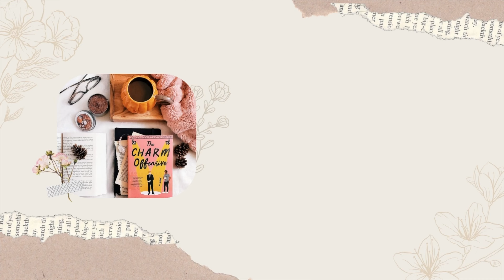Decorate My Bookshelves With Me 🎄❤️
Thank you all so much for watching while I decorate for Christmas in my office/library ❤️

Ardent Admirations

My Wishlist

My Kindle